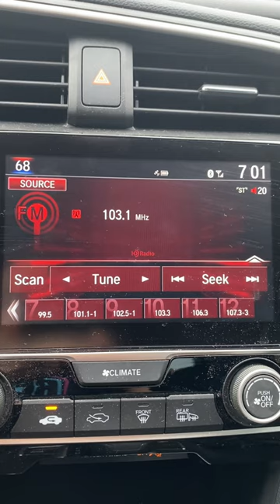WFXA-FM Augusta, GA “Foxie 103 JAMZ” TOH Legal ID 8/21/22 7pm